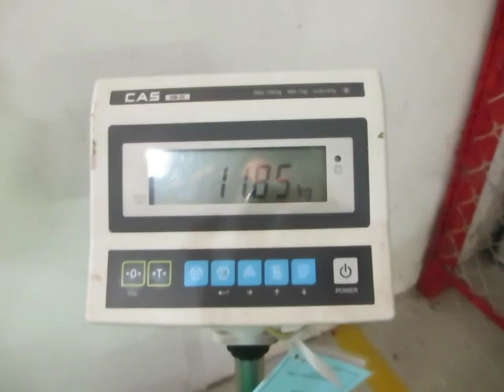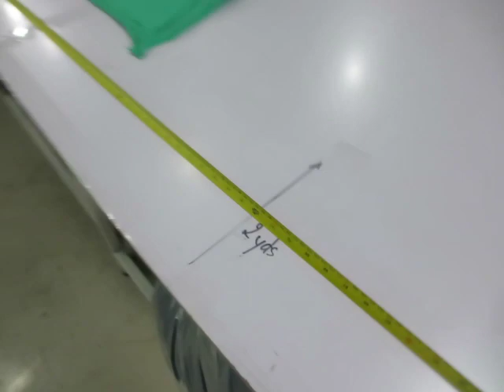AJ702 SP22 âm 1 2yds